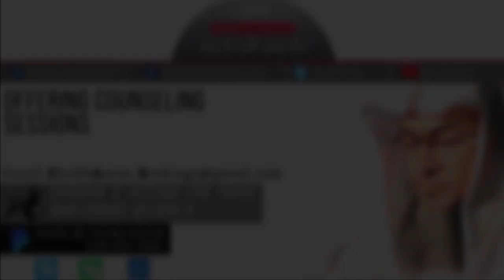If the lockdown continues until Eid, can we pray Eid Prayer at Home | Sheikh Assim Al Hakeem